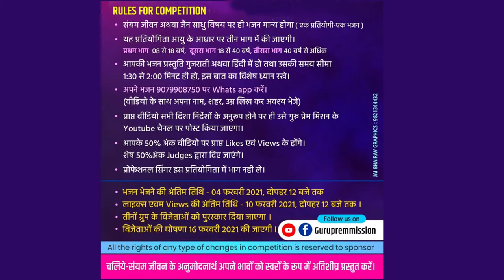NO 004 - Bharath Chowdhary Ahmedabad 30 Gadh Siwana Raj